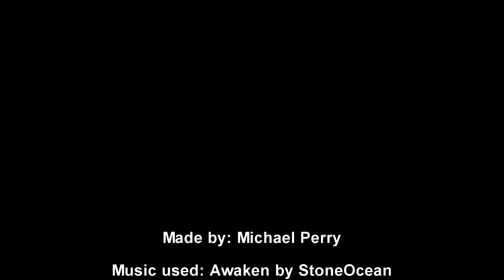Directors commentary of 719k's Philmont Trek